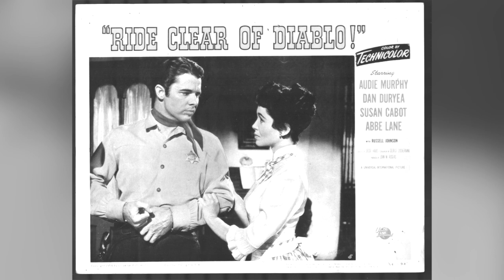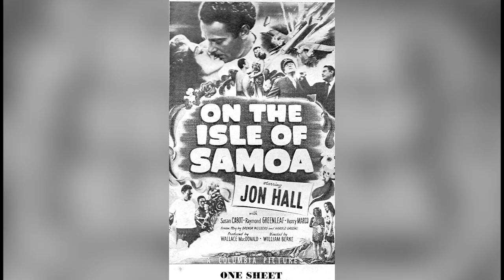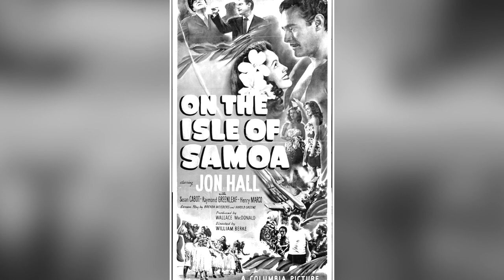What Made Susan Cabot’s Son to Kill Her?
📍 Susan Cabot's passing is one of the most tragic events in Hollywood and the world. I can't even go into detail here...I think you'd better watch the video all the way to the end.